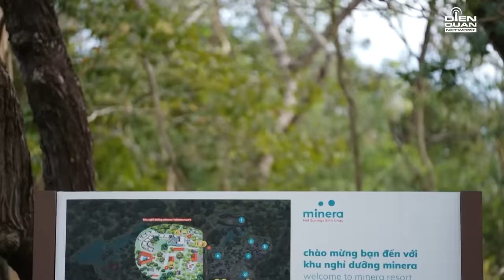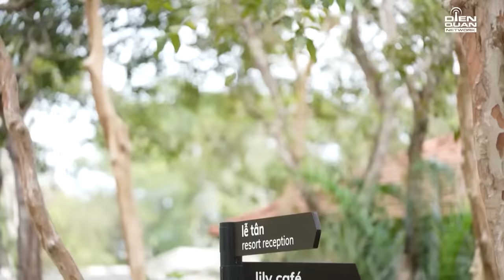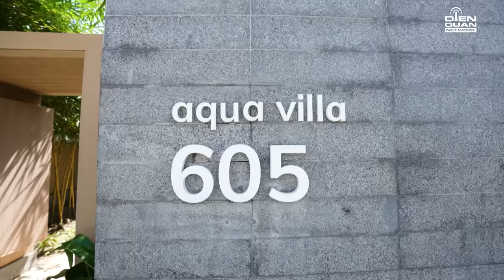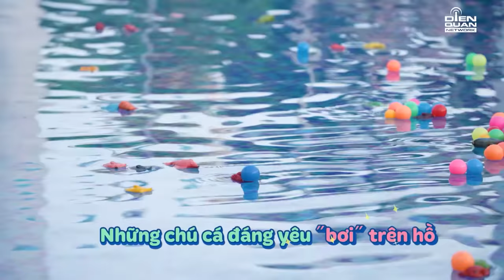Thử Thách Lớn Khôn 2 | Tập 9 Full: Corbin, Bona, Queenie, Hùng Tâm, Lina chinh phục cuộc đua du lịch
Thử Thách Lớn Khôn mùa 2 với sự góp mặt của 5 gia đình hot nhất nhì showbiz cùng những em bé đáng yêu với tính cách thú vị. Chương trình sẽ mang đến những khoảnh khắc hài hước, dễ thương với các biểu cảm, reaction đáng yêu của các nhóc tì và những giá trị xã hội khi giới thiệu những quan điểm nuôi dạy con từ các gia đình trẻ - hiện đại.

Hãy cùng chờ đón chương trình truyền hình thực tế về gia đình cực hot Thử Thách Lớn Khôn mùa 2 quay trở lại nhé!
📺 Đón xem Thử Thách Lớn Khôn Mùa 2 phát sóng lúc 19:30 Thứ 6 hàng tuần trên HTV7
💌 Cám ơn Nhãn hàng Comfort Vietnam đã tài trợ chương trình.